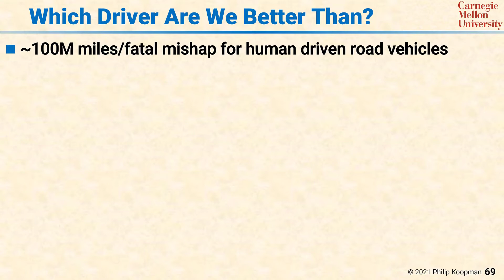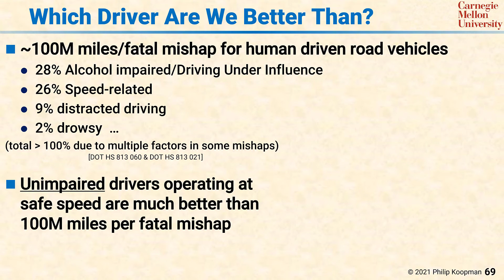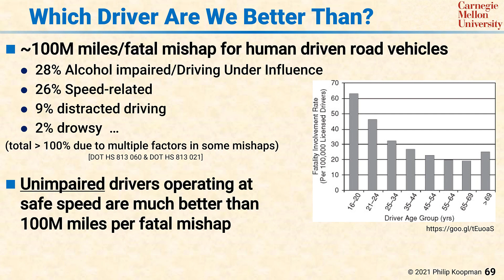L106 69 Which Driver Are We Better Than